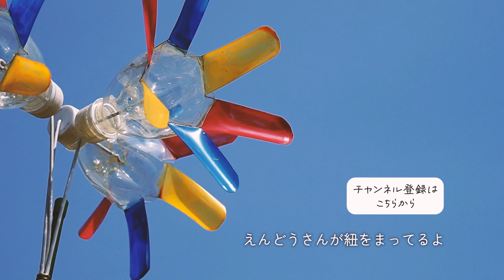【ささばたけ VOL.147】にんにんたまたま石灰まみれ にんにく・たまねぎに有機石灰 ねぎ・にらの土寄せ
今日は午後から雨なんだって。夕方の時点では降っていないけれど。午前中に作業を終えるべく朝から畑仕事に勤しみました。
だいぶ暖かくなってきたのと、雨が重なりそうなのでさび病がそろそろやってくるのかなって。予防になるかどうか。有機石灰をたっぷりまいて病気に強いにんにくと、玉ねぎになってくれればと。

植えっぱなしになってしまっている、太ねぎとにらさんも雑草とりと合わせて、土寄せをしてあげました。すくすく育ってくれると嬉しいけれど。

ついでに新しい場所を開拓して、畝立ての準備をしました。
ゆったり初夏の準備が始まっています。

◯前回の動画
【ささばたけ VOL.146】庭においでよシトラスセブン

◯中の人
兵庫のとある集落の築２００年ほどの古民家に住んでいます。
そこには広いお庭がついていて、失礼ですが荒れ放題だったのですが、
好きにしていいということなので、好きなように作物と戯れております。

始めはベランダのプランターからスタート。
農家のおじさんやら、本・ネットやSNSの情報参考にながら、
見よう見まねでやり続けて。
家庭菜園歴は８〜９年目です

山梨：約４年半　→　静岡：約３年半　→　兵庫：半年

ぶどう・すもも農家を山梨で約４年半やっておりました。

sasabatake​​　←　ハッシュタグをつけて投稿しています